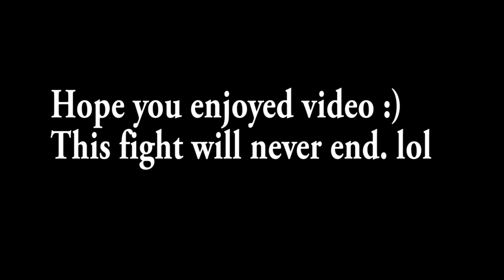Def Jam Fight For New York | Goku Vs Vegeta Spectacular (Slow & Fast Mo 60FPS 1080P)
Def Jam Vendetta (1st game):
PS2 (or a CECHA/CECHB model PS3)

Def Jam Fight For New York (sequel):
Original Xbox

Def Jam Fight For New York on PS2. Recorded off CECHA01 model PS3. Goku Vs Vegeta. With help from my girlfriend, I was able to record both these 2 create characters at once (unlike games like WWE All Stars, THIS game will not allow you to use more than 1 created character in a match without each character being assigned to a controller each). Trying to break her into the actual show as well. lol.

Took me a while to gather the recordings from the game, cuz I had to keep going back in and out of story mode for both characters to make it seem like they're actually transforming with their hair color changing when they go into Blazin. lol. Also added a screen shaking effect when they're transforming into Super Saiyan God 2 from regular Super Saiyan for amusement n to make it seem like ground is shaking.

Fast motion included with slow mo only cuz I wanted to make it seem like they're fighting super fast like in show.  Super Saiyan (yellow hair) and Super Saiyan God 2 (blue hair) both in it). Used audio from 5 different Dragonball Z Uncut and Remastered episodes in place of game audio at certain moments:

Episode 30 - Goku Vs Vegeta
Episode 228 - The Dark Prince Returns
Episode 229 - Vegeta's Pride
Episode 230 - The Long Awaited Fight
Episode 245 - Super Saiyan 3!?

😎 My Store and Social Links!